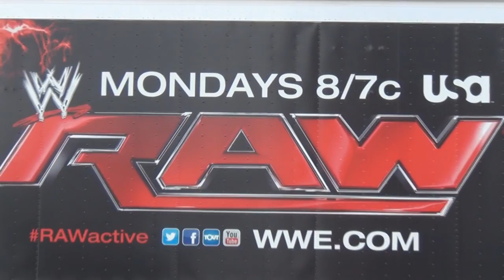Larry Nickel Interviews Fans Outside WWE RAW St. Louis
WWE Insider Larry Nickel from The Ryan Kelley Morning After talks with fans outside Scottrade Center before WWE RAW in St. Louis, MO on 4/28/14.